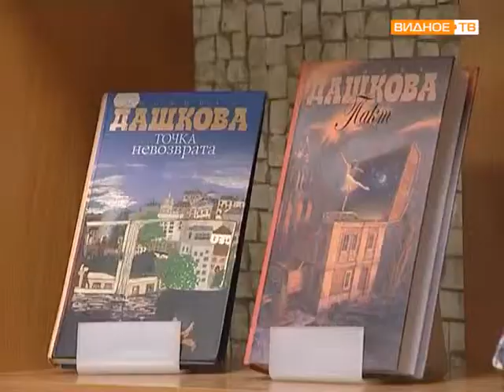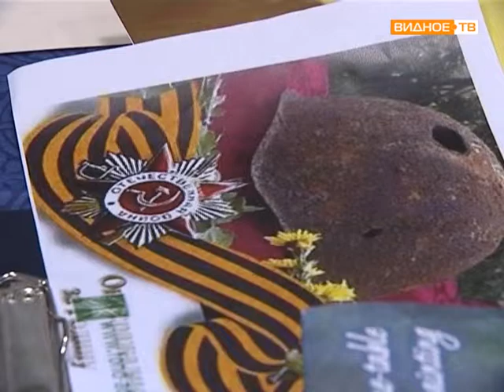День открытых дверей в библиотеке г Видное